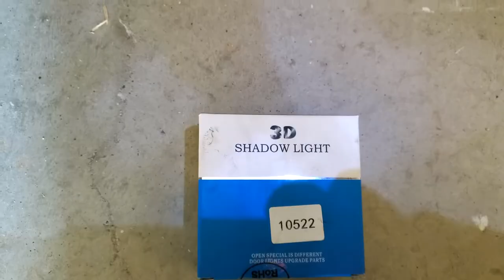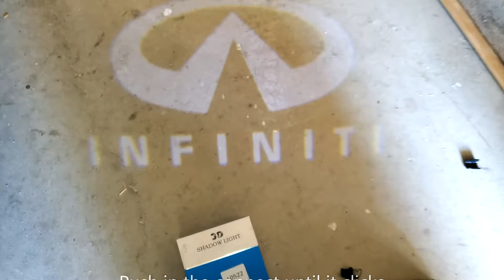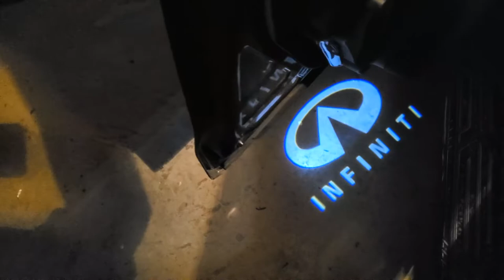How to Install LED Ghost Shadow Door Light Logo Projector - Infiniti Q50 Q70 Q60 QX50 QX56 QX70 QX80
Tools needed: Flathead screw driver or plastic trim removal tool
Use a flathead screwdriver or a plastic trim removal tool to remove from the door panel
Disconnect the original door step light.
Plug in the new door light to the existing connector.
Push the new door light to the original spot where the old light was